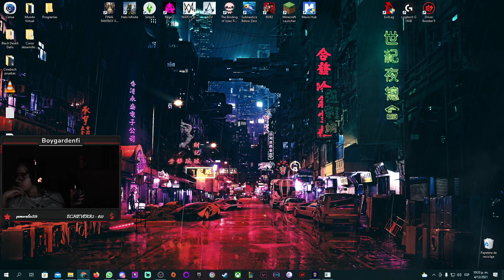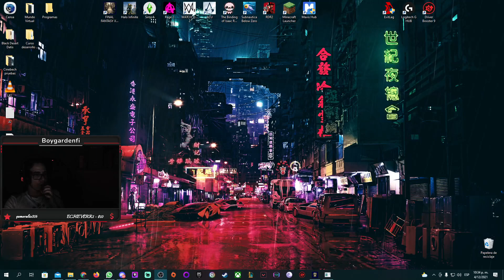Final Fantasy XII: The Zodiac Age - Ashe - Cap 6